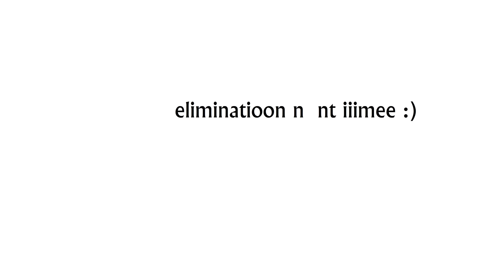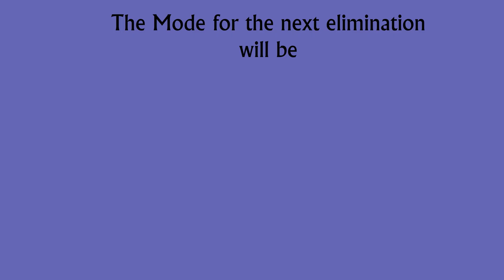Quaddy Quarrel 5: "Improvements"